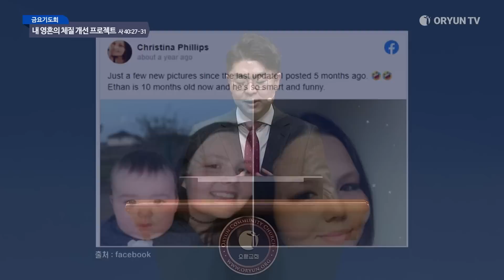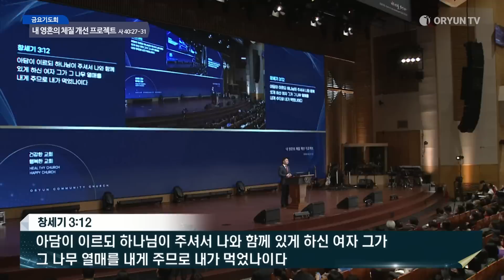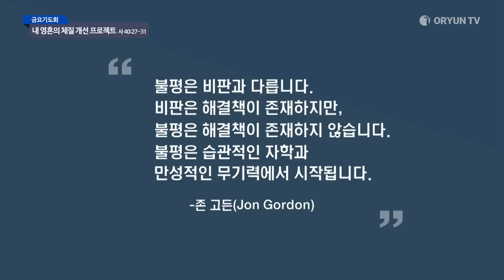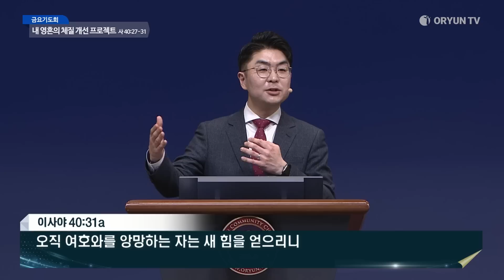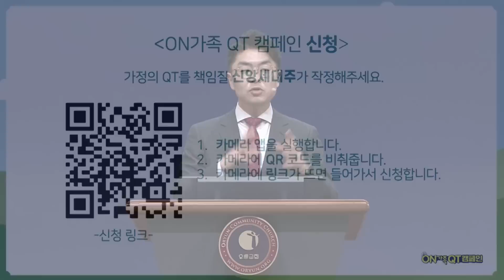[오륜교회 금요기도회 설교] 내 영혼의 체질 개선 프로젝트 (백상원 목사) 2023-02-24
제목 : 내 영혼의 체질 개선 프로젝트 - 백상원 목사

[본문]
27 야곱아 어찌하여 네가 말하며 이스라엘아 네가 이르기를 내 길은 여호와께 숨겨졌으며 내 송사는 내 하나님에게서 벗어난다 하느냐
28 너는 알지 못하였느냐 듣지 못하였느냐 영원하신 하나님 여호와, 땅 끝까지 창조하신 이는 피곤하지 않으시며 곤비하지 않으시며 명철이 한이 없으시며
29 피곤한 자에게는 능력을 주시며 무능한 자에게는 힘을 더하시나니
30 소년이라도 피곤하며 곤비하며 장정이라도 넘어지며 쓰러지되
31 오직 여호와를 앙망하는 자는 새 힘을 얻으리니 독수리가 날개 치며 올라감 같을 것이요 달음박질하여도 곤비하지 아니하겠고 걸어가도 피곤하지 아니하리로다